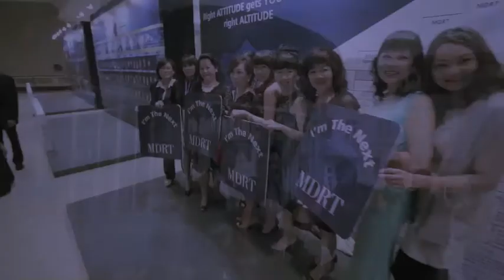BLUE 8 WITH MUSIC 040815